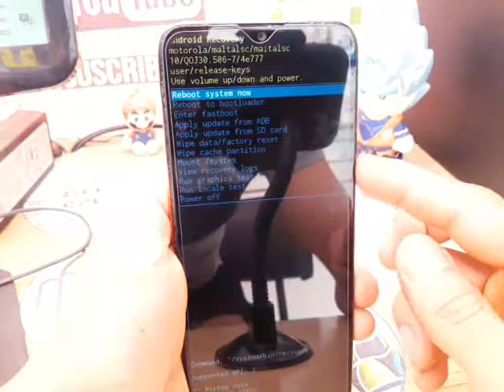como formatear motorola xt2097-12